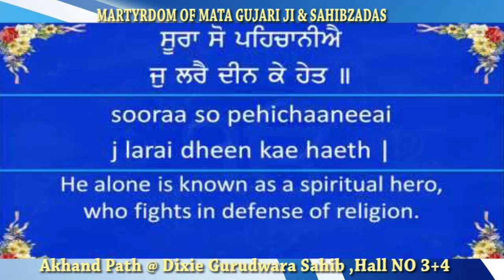mata gujri ji & sahibzade add